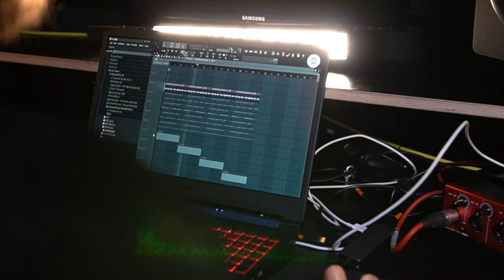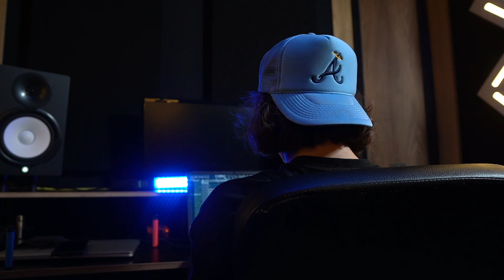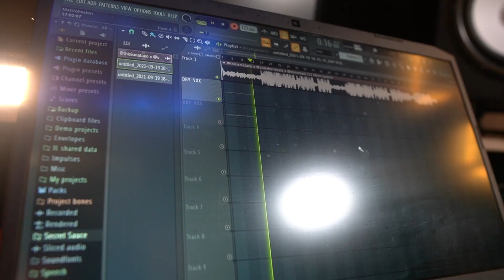ROADTOPLATINUM - EP. 1 ft. Boyw1dr (shot by Wonton Media)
ROADTOPLATINUM - EP. 1 ft. Boyw1dr

SUB 4 MORE CONTENT

BEATSTARS DEALS!!!